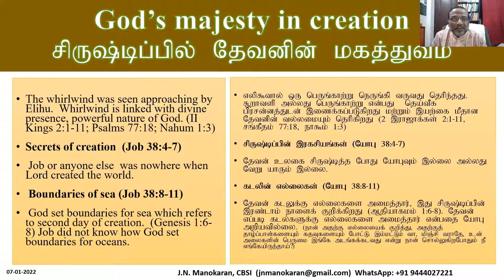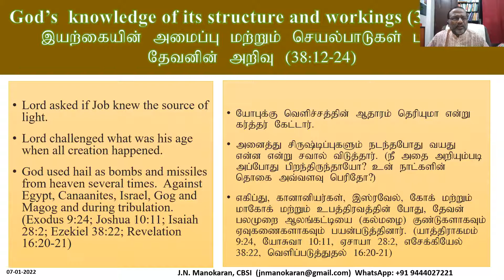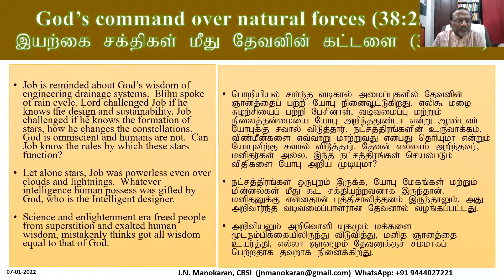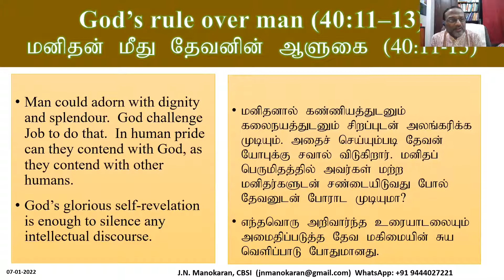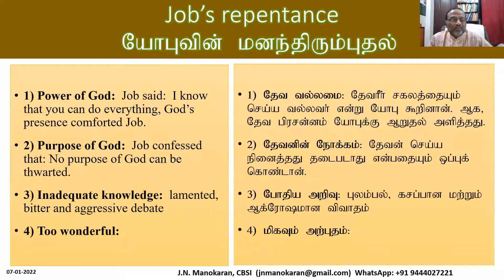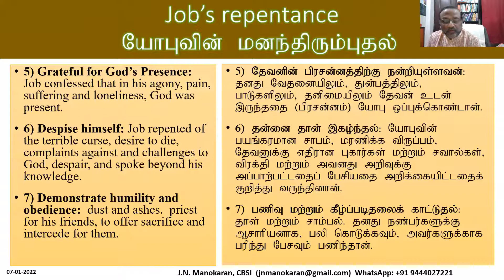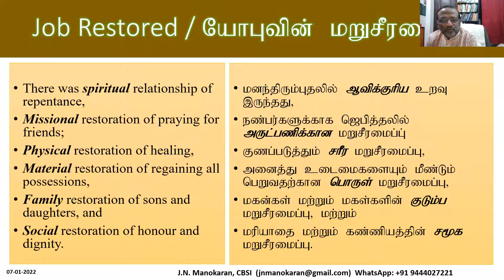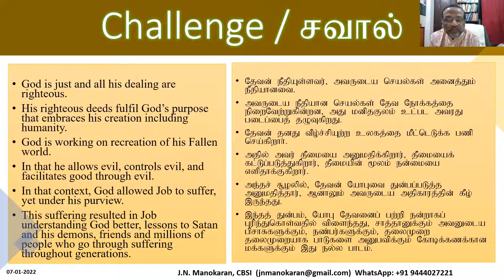Bible Study - JOB 5th Day By Rev. Dr. J. N. Manokaran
Bible Study - JOB 5th Day By Rev. Dr. J. N. Manokaran, Community Bible Study International, South Asia Regional Director -7 1 2022